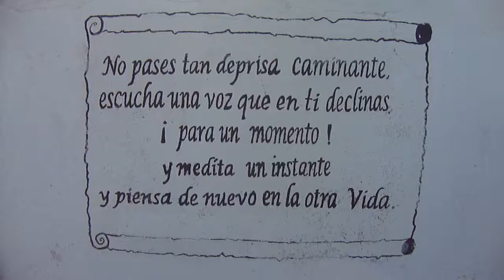CARCABOSO, LETRERO EN EL CEMENTERIO